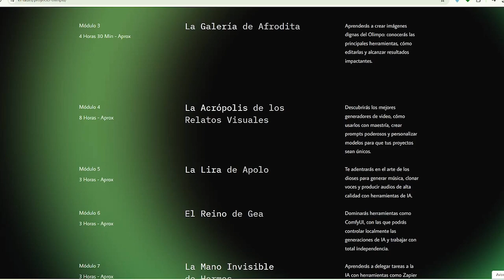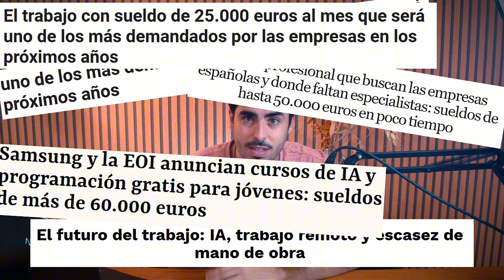El futuro de los videojuegos está AQUÍ! 🤯🎮🕹️ - Genie 2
Crea videojuegos a partir de una sola imagen con IA.
2023 fue el año de las imágenes generadas por IA. 2024 ha sido el año del video generado por IA. 2025 será el año en que la IA cambiará el mundo de los videojuegos PARA SIEMPRE. 🤯🎮🕹️

¡Prepárate para conocer a Genie 2, la nueva herramienta de IA de Google DeepMind que está a punto de revolucionar la forma en que creamos y jugamos videojuegos! Esta herramienta de IA puede generar mundos interactivos en 3D a partir de una sola imagen. Imagina poder tomar una foto de tus vacaciones o un dibujo de tu personaje favorito y convertirla en un videojuego completo. ¡Con Genie 2, puedes interactuar con el mundo, mover a tu personaje, saltar e incluso interactuar con otros agentes! 🤯🎮🕹️

¿Estás listo para cambiar el juego? Únete a la revolución de la IA hoy mismo en nuestra academia Proyecto OLIMPIA. ⬇️